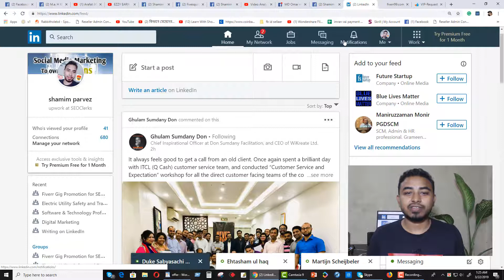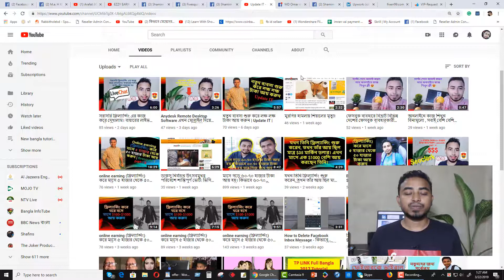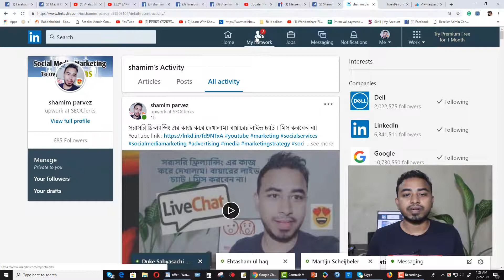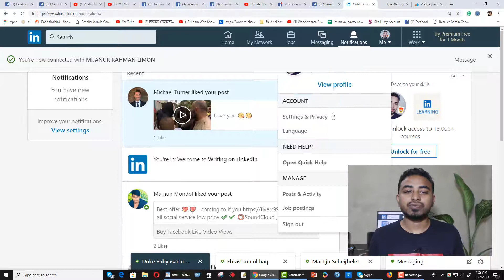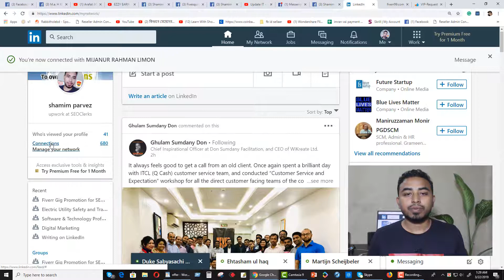online earning (ফ্রিল্যান্সিং) অনলাইনে কাজ শিখুন বিনামূল্যে | how to use LinkedIn account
অনলাইনে কাজ শিখুন বিনামূল্যে , সবাই বেশি বেশি শেয়ার করে সবাইকে শেখার সুযোগ করে দিন ।
how to use LinkedIn account

মাসে গড়ে ৬০-৭০ হাজার টাকা আয় হয়। কিভাবে ৬০-৭০ হাজার টাকা আয় হয় তার নিজ মুখে শুনুন